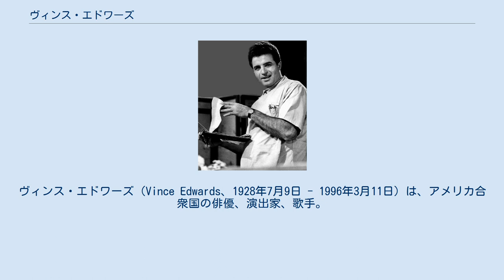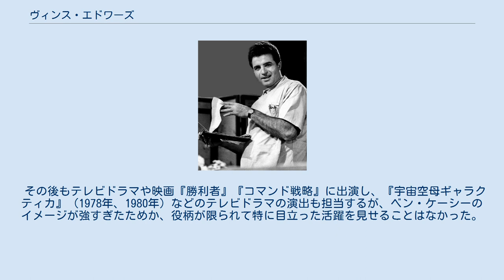ヴィンス・エドワーズ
ヴィンス・エドワーズ（Vince Edwards、1928年7月9日 - 1996年3月11日）は、アメリカ合衆国の俳優、演出家、歌手。
ヴィンセント・エドワーズとも表記される。
日本でも放送され大ヒットしたメディカルドラマ『ベン・ケーシー』（1961年 - 1966年）の主演俳優として知られている。
 1928年にイタリア系アメリカ人の煉瓦職人であるヴィンチェント・ゾイーノの息子として双子で生まれる（双子の弟アンソニーは7人兄弟の末っ子）。
 高校時代は水泳選手として活躍し、奨学金をもらってオハイオ州立大学に入学、2年後にハワイ大学に転校してオリンピックを目指すが、虫垂炎の手術により断念。
 アメリカン・アカデミー・オブ・ドラマティック・アーツで演技を学び、ニューヨークの舞台に立つ。
 パラマウント映画と契約し、1951年の映画『Mr. Universe』で映画デビュー。
3本目に出演した翌1952年の映画『Hiawatha』では初主演を果たす。
その後、いくつかの映画やテレビドラマに主演や準主演で出演するが、特に目立った活躍を見せることはなかった。
 俳優以外にも歌手として活動して、各地のクラブで歌ったこともあった。
そしてやがてビング・クロスビーに見出されて、そのビング・クロスビープロダクションが製作したのが『ベン・ケーシー』であった。
 1961年に放送が始まった『ベン・ケーシー』に主演として抜擢されて、このドラマの大ヒットにより、米国だけでなく、日本でも人気スターとなる。
また同作においては多くのエピソードで演出も担当している。
更にドラマの人気にあやかり、6枚のレコードアルバムを発売するなど歌手としても活動し、ニューヨークやラスベガス、ロサンゼルスで行なったショーは完売となった。
 その後もテレビドラマや映画『勝利者』『コマンド戦略』に出演し、『宇宙空母ギャラクティカ』（1978年、1980年）などのテレビドラマの演出も担当するが、ベン・ケーシーのイメージが強すぎたためか、役柄が限られて特に目立った活躍を見せることはなかった。
 1996年、膵臓癌により死去。
 マルチアスリートとして知られるボー・ジャクソンの本名「Vincent Edward」はヴィンス・エドワーズから名付けられた。